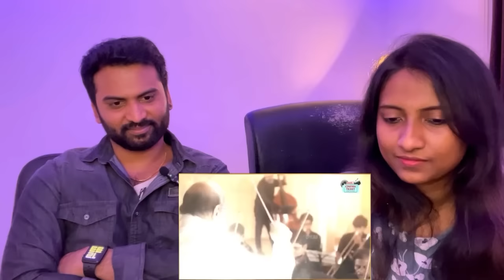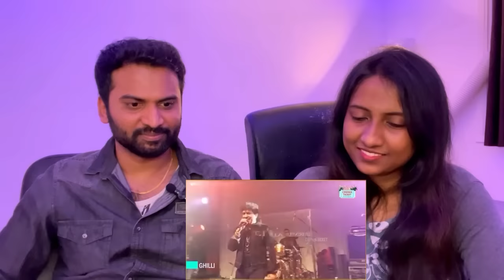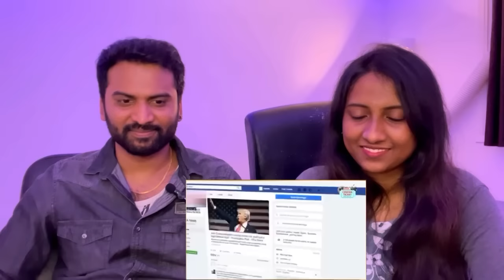Vidyasagar - The underrated legend 😍 | Cinema Ticket Reaction | The name is Vidyasagar ❤️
Hi All,

SV & NV here 😍 Watch us reacting to ‘Cinema Ticket channel’s ‘Vidyasagar - the underrated Legend - The name is Vidyasagar’ video 😍